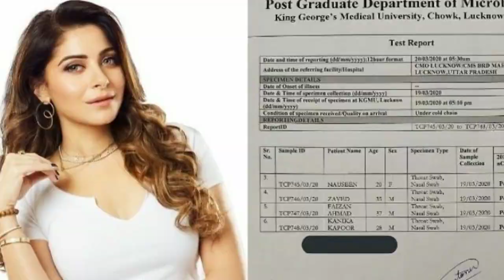Good News !! सिंगर कनिका कपूर का कोरोना वायरस का पांचवा टेस्ट आया नेगेटिव !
Photos all are taken form Google Image search and using advance image search option :)